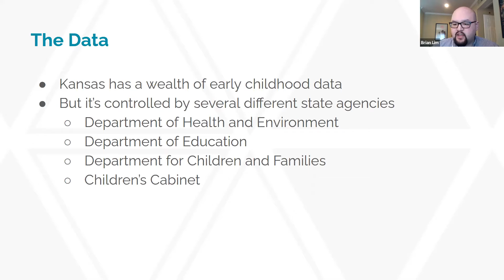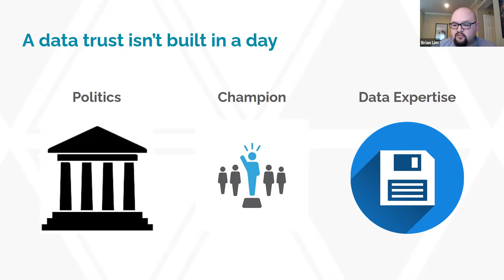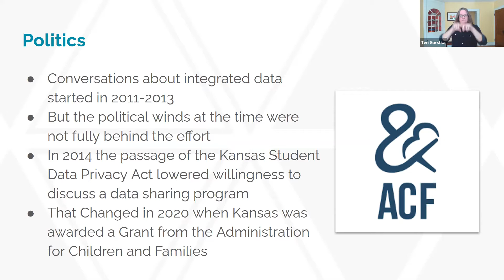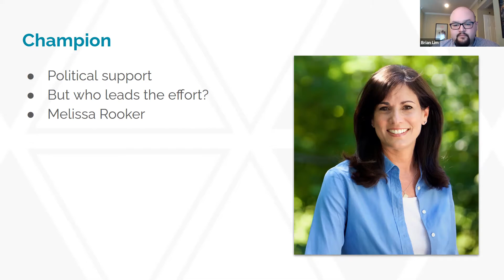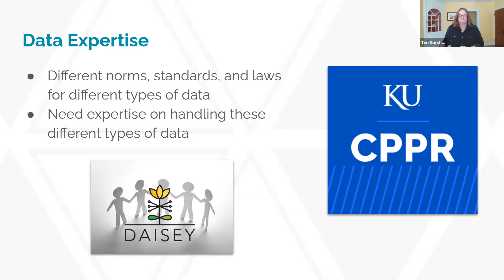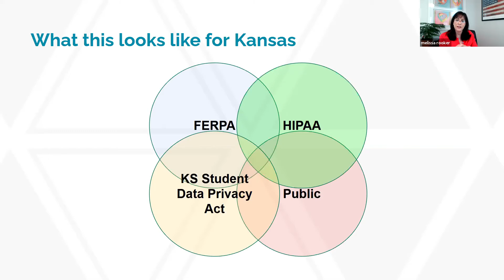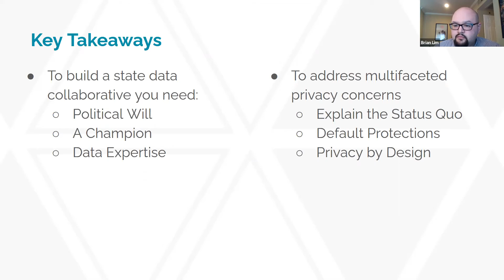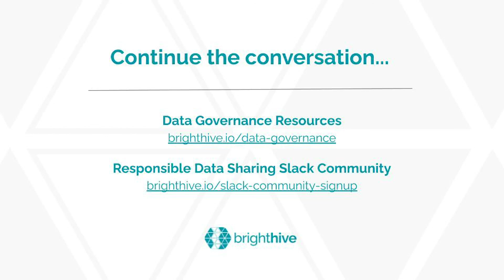Data Privacy & Data Governance: Unlocking the Possible (Good Tech Fest Data Governance Conf. 2020)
RECORDED SEPTEMBER 15, 2020 (GOOD TECH FEST DATA GOVERNANCE CONFERENCE 2020)

What is possible when you have strong privacy and governance frameworks in place? How do you bring key stakeholders together and find agreement about these considerations? How exactly do you incorporate privacy throughout your data governance strategy?

This breakout will provide an overview of the governance and privacy challenges involved in a statewide early childhood development data sharing program in Kansas—a partnership between the Kansas State Government and Kansas University’s Center for Public Partnerships and Research. Topics covered will include challenges for launching a data sharing program, bringing diverse stakeholders into the fold, and managing privacy concerns throughout the project. The presentation will be followed by a Q&A with Teri Garstka of the Center for Public Partnerships and Research, and Melissa Rooker, former Kansas State Legislator, and currently Executive Director of the Kansas Children’s Cabinet and Trust Fund.

Presenters:
Brian Lim
Policy Fellow, BrightHive

Melissa Rooker
Executive Director, Kansas Children's Cabinet and Trust Fund

Teri Garstka
Associate Director, Kansas University Center for Public Partnerships and Research